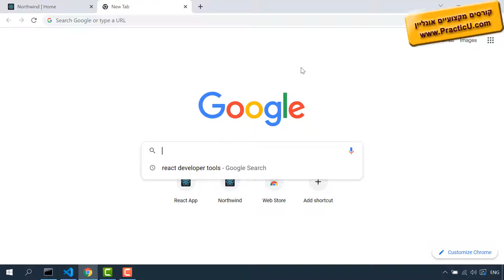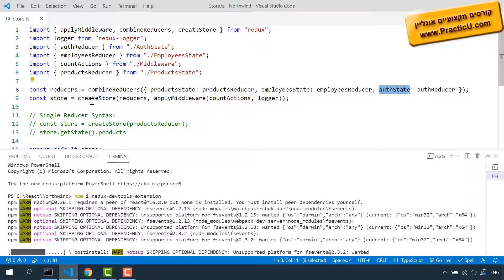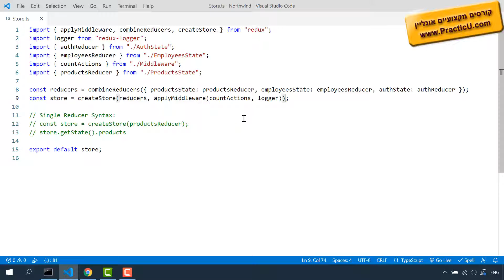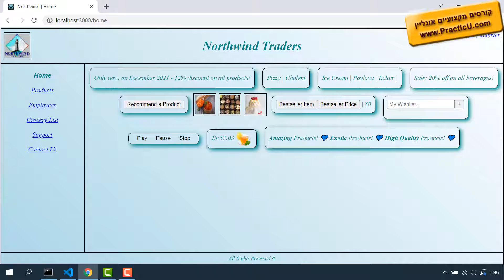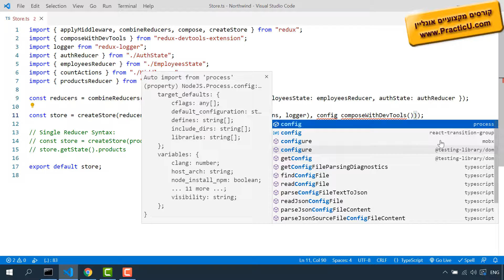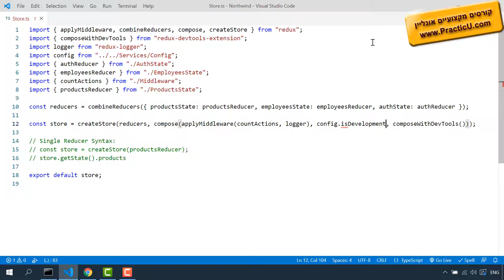רידקס - Redux Developer Tools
קורס ריאקט - React